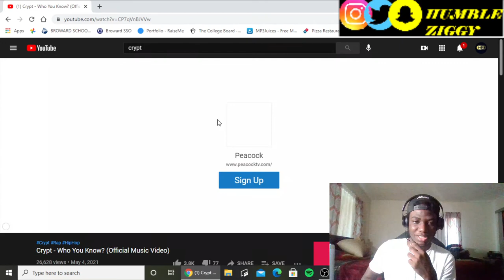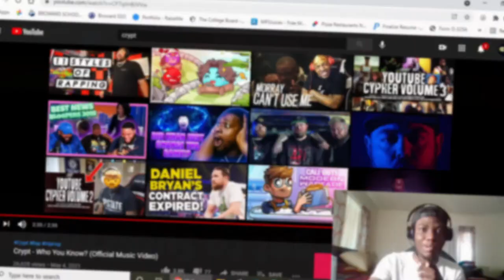WHAT IN THE LEATHERFACE!!! | Crypt - Who You Know ? (Official Music Video) {REACTION}